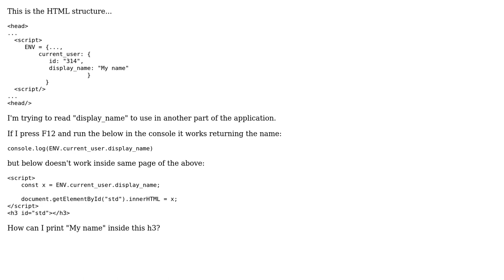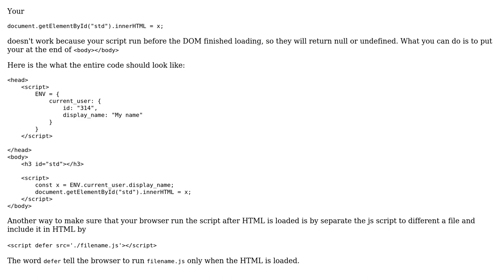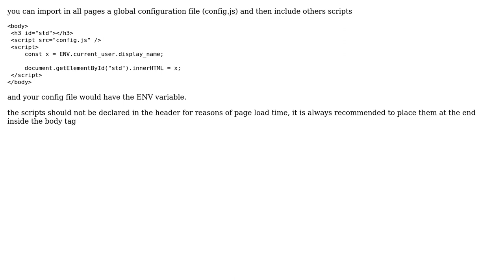Read array value from a variable inside an HTML head (4 Solutions!!)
Read array value from a variable inside an HTML head

With thanks & praise to God, and with thanks to the many people who have made this project possible! | Content (except music & images) licensed under CC BY-SA | Music | Images & others | With thanks to user Sokmontrey user Nelsongt77 user Kevin Z user JoeKincognito user Flib and the Stack Exchange Network Trademarks are property of their respective owners. You are responsible for your own actions.